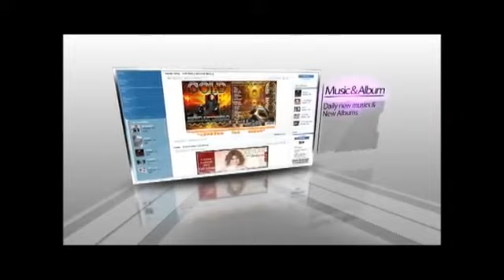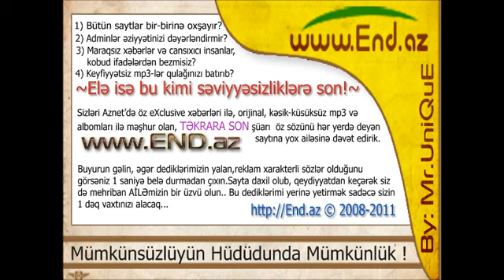Uzeyir Mehdizade Tez Ayildim